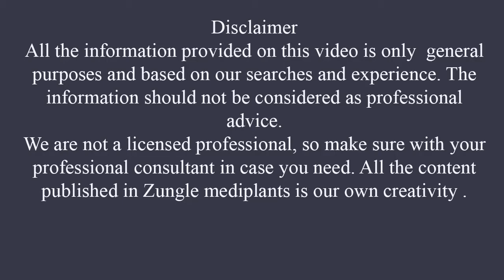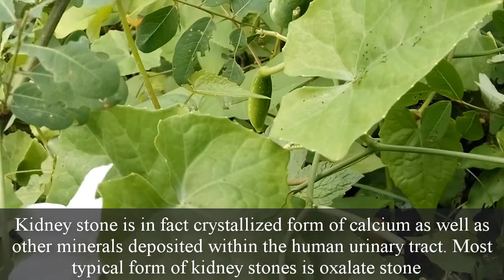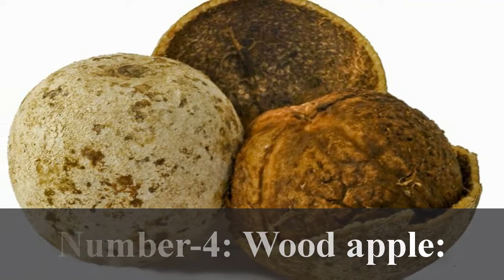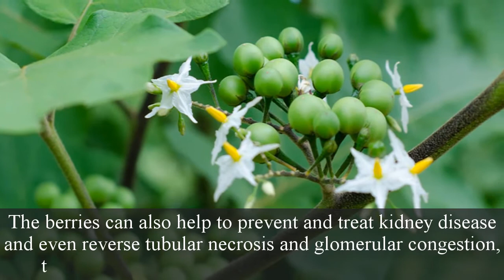6 Plants That Can Prevents Kidney Diseases Naturally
6 Plants that can prevents kidney diseases naturally. This 6 natural plant can help you to avoid kidney disease. If you follow this tips you will be safe from kidney disease.